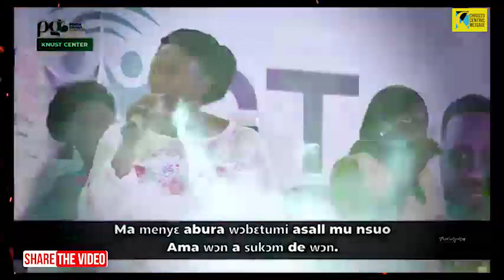LIVE Ministration by Elder Mireku at Pensa Ghana Conference 2023 | Knust Center